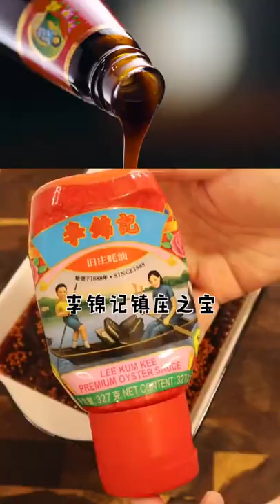制作任何一个甜点都不能掉以轻心，今天在家再次挑战轻芝士蛋糕#美食趣胃中国菜的源头 家常菜家常菜是家庭日常制作食用的菜肴。红烧肉